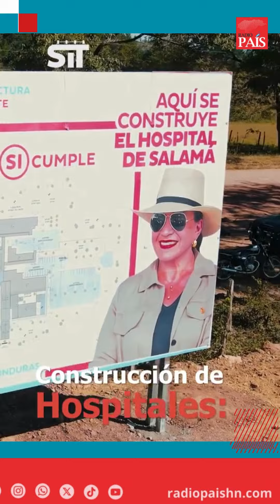SIT Ejecuta el 57% de su Presupuesto en Proyectos de Infraestructura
La ejecución presupuestaria de la SIT ha sido ejecutada en 57% hasta el mes de junio del 2024 en programas como: Caminos productivos, interconexión municipal, edificaciones públicas, entre otras, esos programas nos permiten en crear proyectos de impacto como carreteras resilientes como presupuesto por arriba de los 600 millones, generando más de 5,000 empleos directos e indirectos.